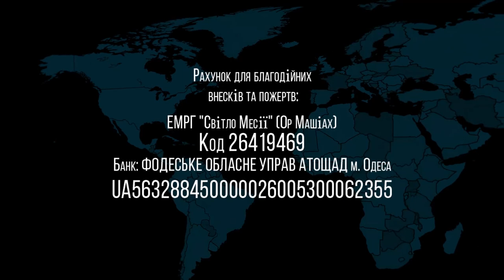29.01.2022 Огонь на жертвеннике Роджер Финч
название: Огонь на жертвеннике
проповедует: Роджер Финч (учитель, пастор)
Финляндия